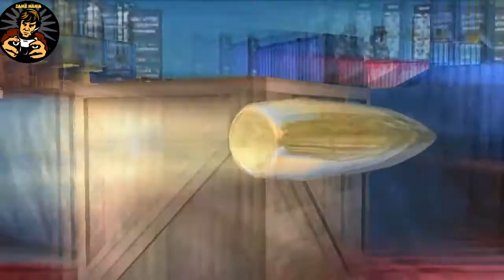Elite Killer Swat Gameplay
Elite Killer Swat Gameplay Let's See